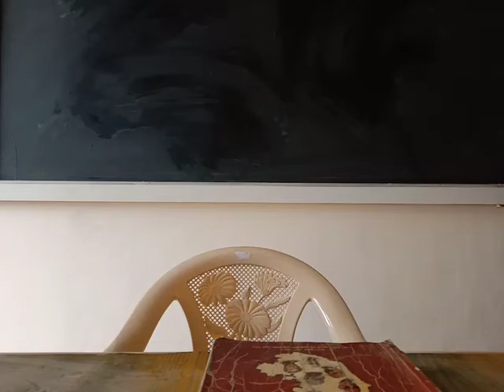ಕನ್ನಡ ತರಗತಿಗಳು-೩೦.ಗದ್ಯ-ಮುಟ್ಟಿಸಿಕೊಂಡವನು.ಲೇಖಕರು-ಪಿ.ಲಂಕೇಶ್. ವಿಶ್ಲೇಷಣೆ-ಸೋ.ಬ.ಜಗದೀಶ